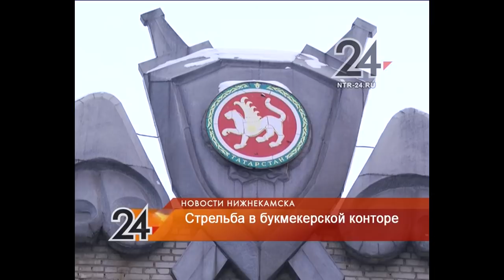Нижнекамская полиция возбудила уголовное дело по факту стрельбы